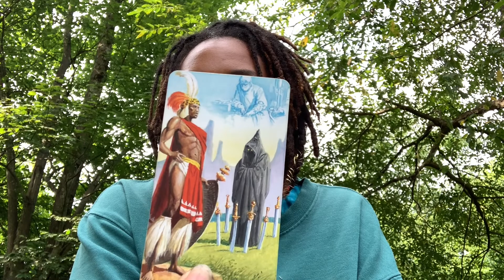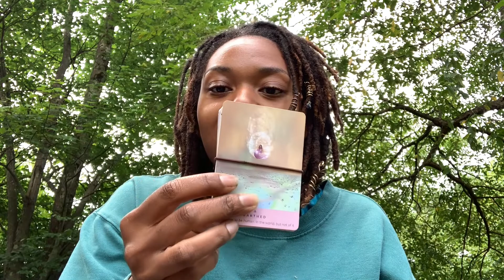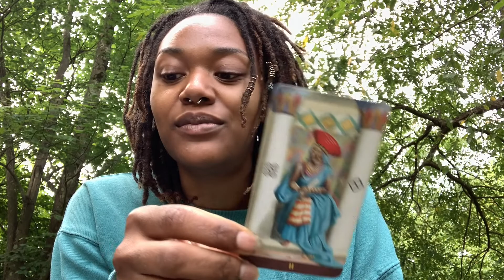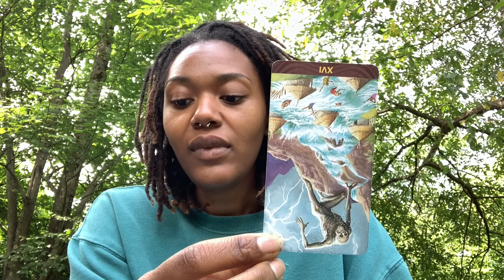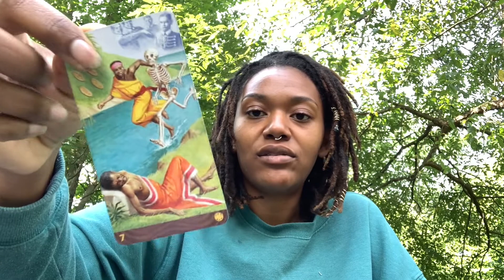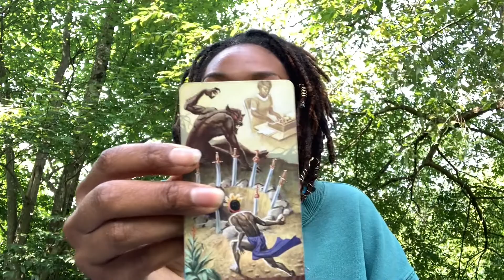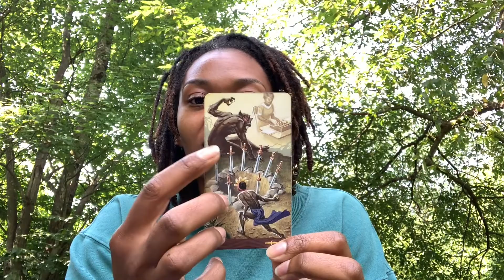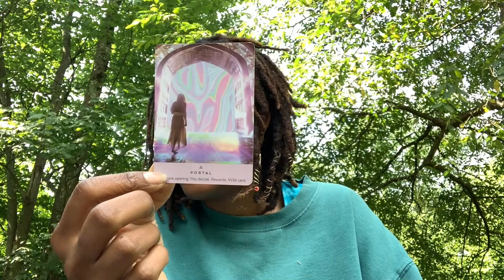Do U: Pillow Fort Messages- Week of 7/25 | Doors are opening will YOU turn the knob?!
with love,
Patrice